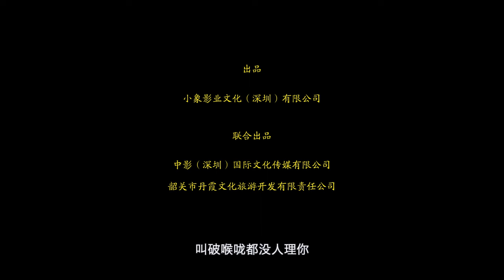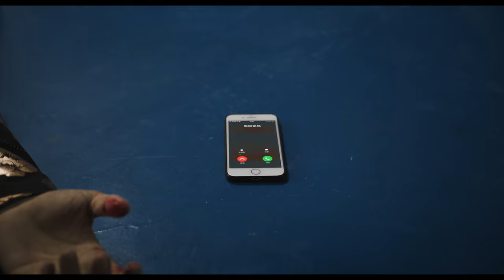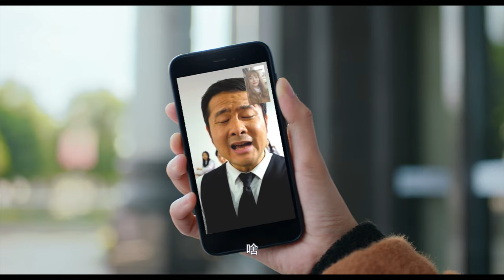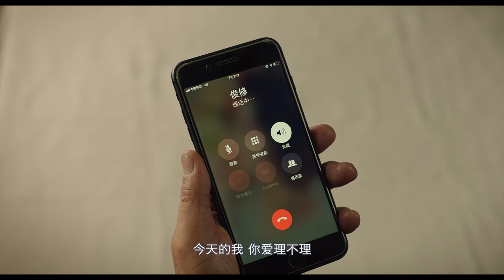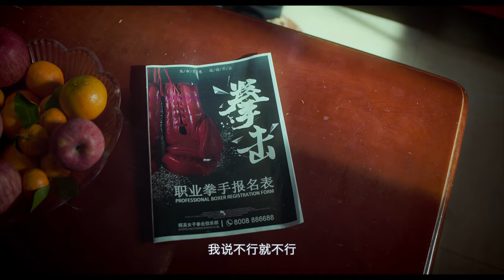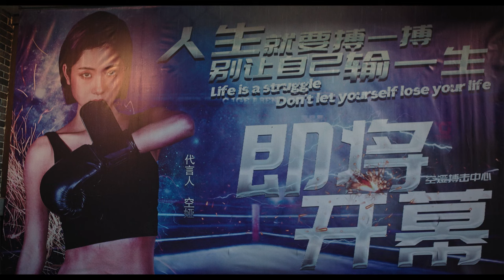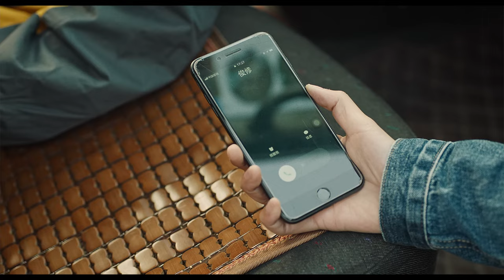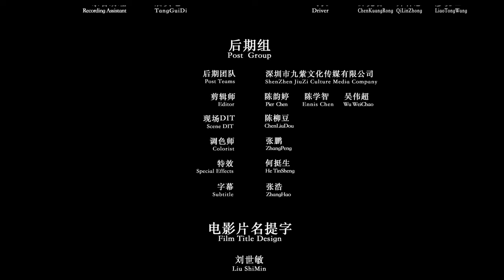【Multi Sub】《意外营救 Accidental rescue》|退役女拳手意外卷入绑架风波，重重迷雾之下，谁才是幕后真凶？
电影名 MOVIE NAME：《意外营救 Accidental rescue》剧情、动作、犯罪
主演：舒雅、唐子健、

退役女拳击手李胜男在销售保险中偶然卷入了一场由富豪姜海川自导自演的绑架，然而螳螂捕蝉黄雀在后，一场由姜海川身边亲信密谋的真正绑架整悄然而至，最终，李胜男力排万难，解救了姜海川的同时也获得了自我成长。

Retired female boxer Li Shengnan was accidentally involved in a kidnapping case directed and acted by Jiang Haichuan while selling insurance. However, the mantis stalks the cicada and the oriole is behind, and a real kidnapping plotted by Jiang Haichuan's cronies quietly comes. In the end, Li Shengnan overcomes all difficulties, rescues Jiang Haichuan and also gains self-growth.